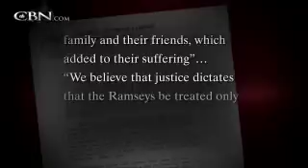John Ramsey's Unshakeable Faith - CBN.com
John Ramsey sits down with The 700 Club'c Scott Ross to share how faith helped him through the aftermath of JonBenet Ramsey's murder followed by the death of his wife years later... The Christian Broadcasting Network CBN